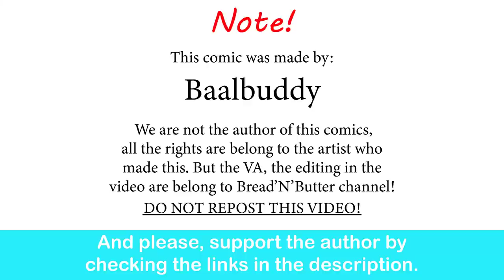Elden Ring Dating Sim | Baalbuddy comic dub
A "dark soul" for the true gamers...